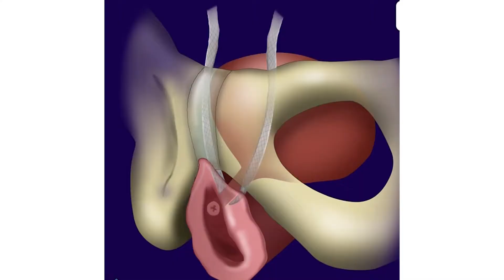Dr. Dionysios Veronikis - Pelvic Mesh Removal